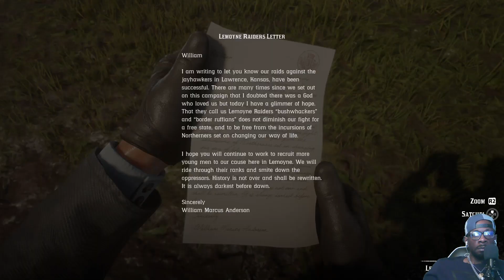Red Dead Redemption 2 Walkthrough Gameplay / Part 11 / High Stakes Treasure Map & Legendary Animals